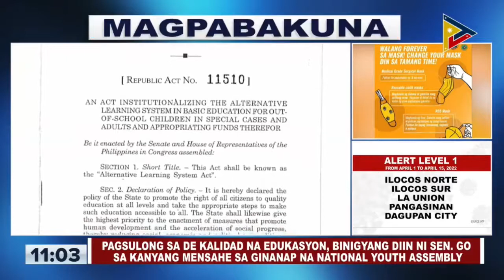Pagsulong sa dekalidad na edukasyon, binigyang-diin ni Sen. Go sa kaniyang mensahe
PANOORIN: Public Briefing LagingHandaPH​​ | April 2, 2022

Pagsulong sa dekalidad na edukasyon, binigyang-diin ni Sen. Go sa kaniyang mensahe sa ginanap na National Youth Assembly